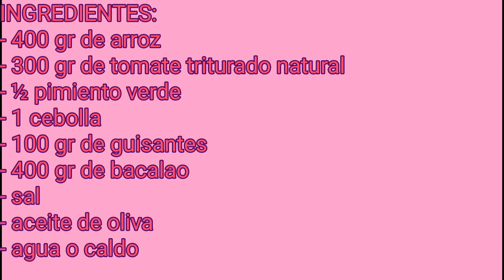ARROZ CON BACALAO. Delicioso y exquisito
Hoy os traigo una receta que me encanta!! Arroz con bacalao!! Animaros a hacerla y ya veréis que os gustará muchissimo!! Si es así no olvidéis dejarme vuestro like y como siempre vuestros comentarios que estaré encantada de responder; nos vemos en la próxima receta amigos!!😘😘
@Nube Rosa y Lila

INGREDIENTES:
- 400 gr de arroz
- 300 gr de tomate triturado natural
- ½ pimiento verde
- 1 cebolla
- 100 gr de guisantes
- 400 gr de bacalao
- sal
- aceite de oliva
- agua o caldo